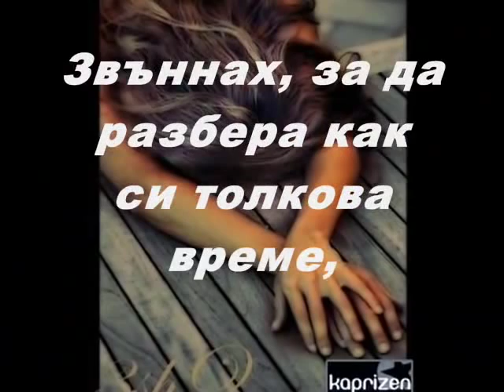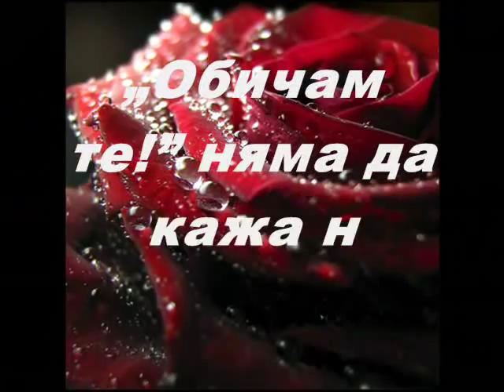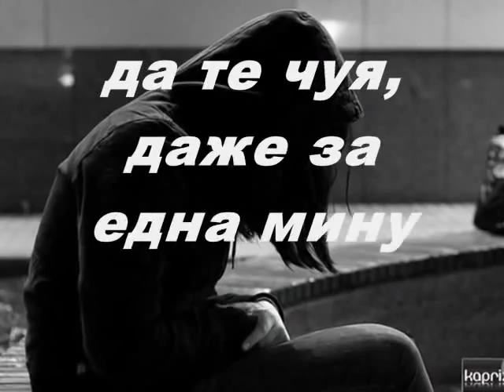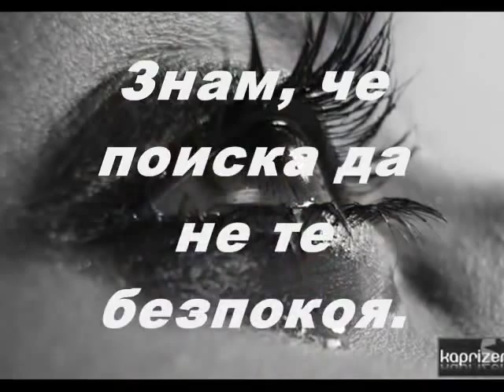Превод Гръцко Още те искам